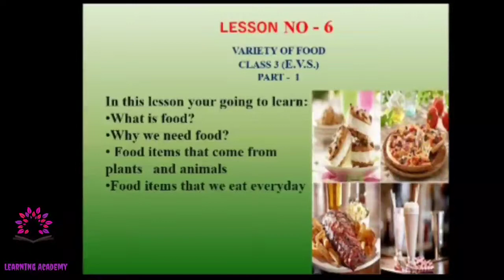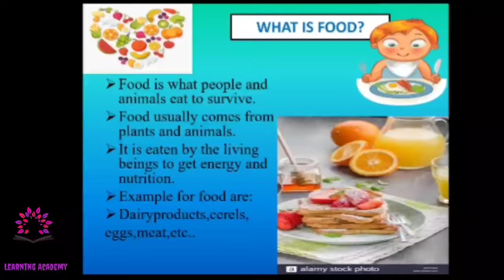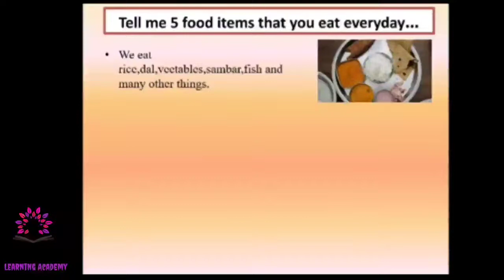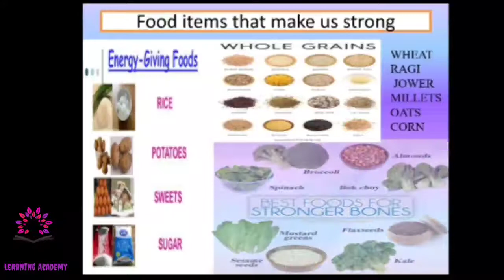Karnataka state syllabus-VARIETY OF FOOD (part 1) - Class 2 -EVS